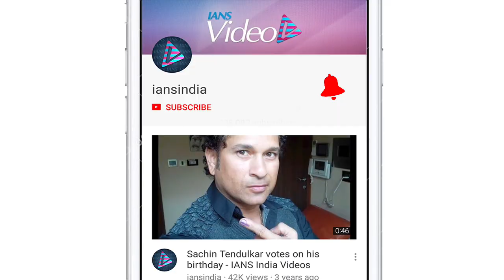Kangana Ranaut, Sara Ali Khan, Rakul Preet Singh's traditional looks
Actress Kangana Ranaut, Sara Ali Khan, Rakul Preet Singh were spotted in traditional avatar on Tuesday.